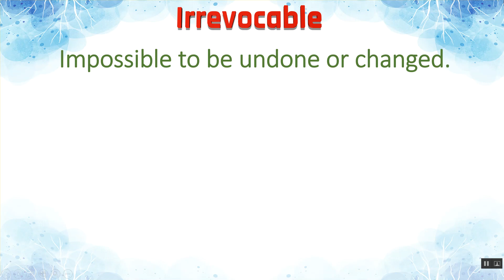Irrevocable Meaning in Hindi | Irrevocable का हिंदी में अर्थ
Irrevocable Ka Kya Matlab Hota Hai | Irrevocable Meaning in Hindi | Irrevocable का हिंदी में अर्थ